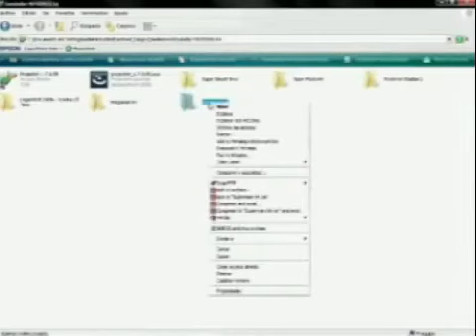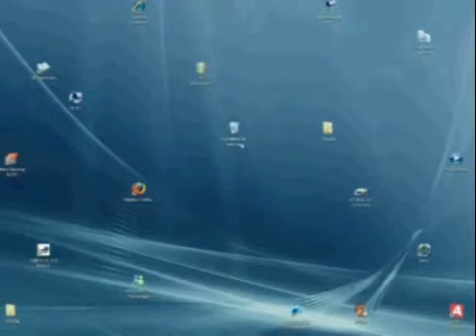Juegos Mediocres #13 - el Chavo (Wii)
al fin despues de unas cuantas semanas sin subir un video, estoy de vuelta con un nuevo video de juegos mediocres, esta vez vamos a reseñar el juego de el chavo para la wii, espero que lo disfruten, y recuerden suscribirse, comentar y darle like si les gusto el video, bueno ahora si nos vemos